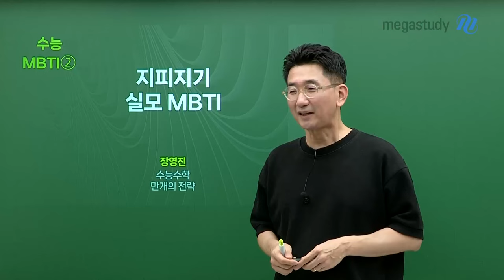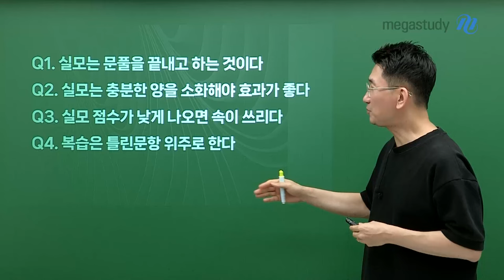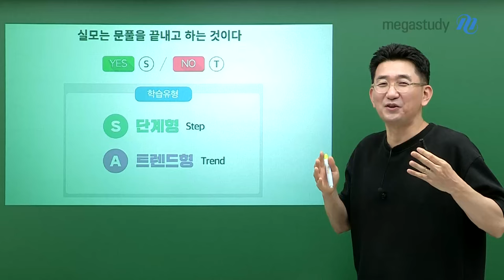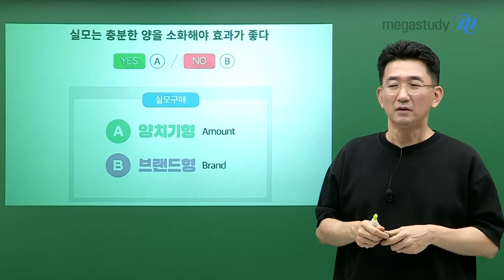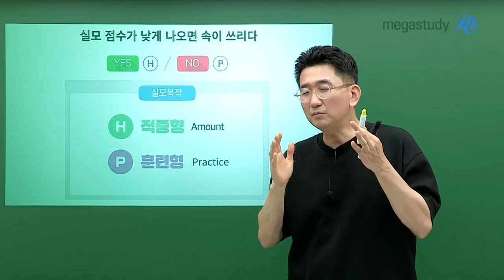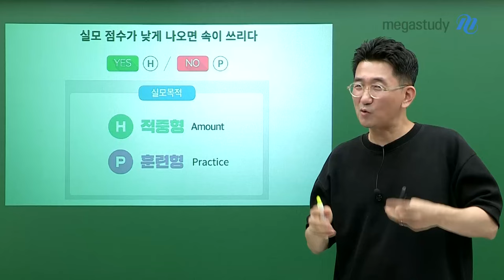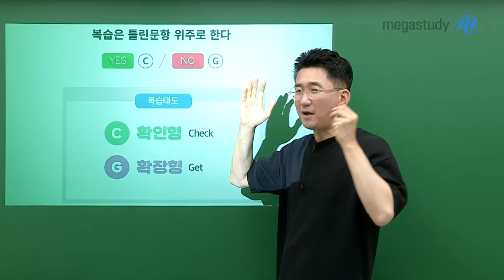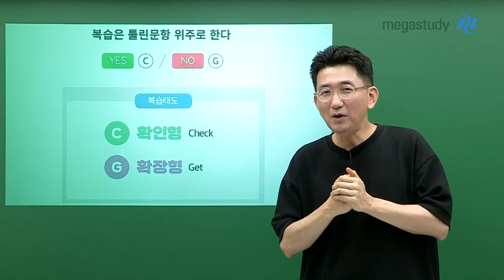[메가스터디] 수학 장영진쌤 - 지피지기 실모 MBTI②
수능 MBTI②

여러분에게 4가지 질문을 드립니다.
스스로 O/X로 체크해보세요!

Q1. 실모는 문풀을 끝내고 하는 것이다
Q2. 실모는 충분한 양을 소화해야 효과가 좋다
Q3. 실모 점수가 낮게 나오면 속이 쓰리다
Q4. 복습은 틀린 문항 위주로 한다

- 16가지 유형 중 나는 어떤 유형에 해당하는지 확인 가능
- 유형별 특징과 학습 조언 제공

여러분의 알찬 실모 학습에 도움이 되시기 바랍니다.✨